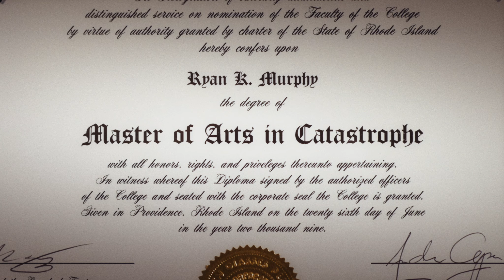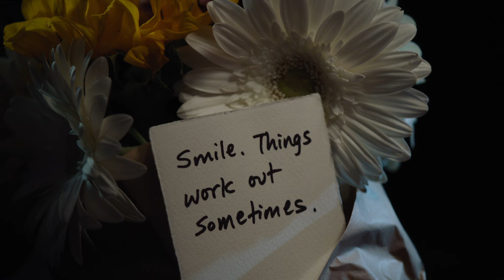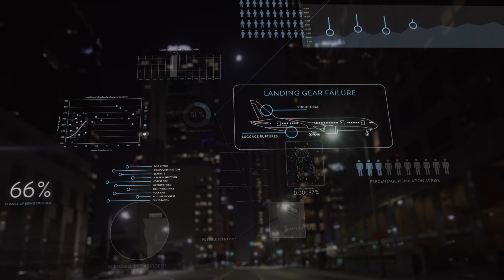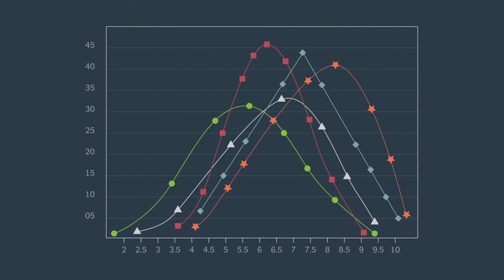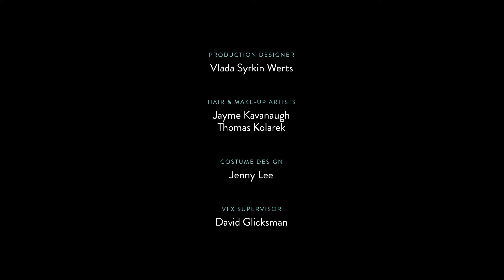Worst Case Scenario, Inc.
Ryan works for Worst Case Scenario, Inc., where he answers the question “What’s the worst that can happen?” People hire Ryan to predict all the horrible, disastrous, catastrophic things that could happen to them, however unlikely they are. (Odds are slim, but a baseball crashing through a window and bouncing around the house could lead to a horrible death.)

Ryan's job has a dramatic effect on his worldview outside of work, causing him to see potential disasters around every corner.

And when it comes to his love-life, well... what could possibly go wrong?

Combining live-action and animation, Worst Case Scenario, Inc. explores what happens when you worry too much.